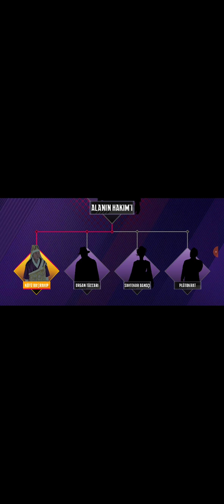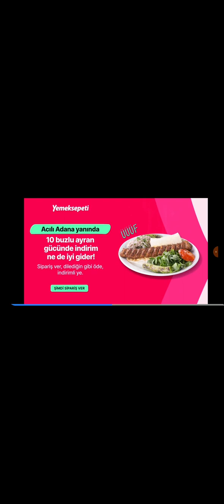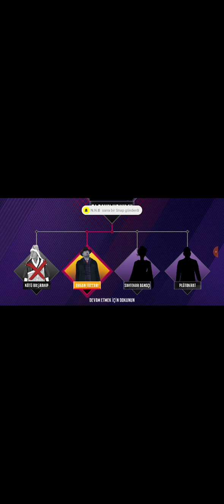kötü başrahip, ve organ mafya'sını okla öldürdüm ! ninja's creed (2.bölüm)